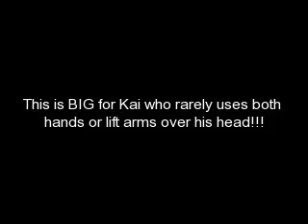Kai playing basketball!!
Kai playing basketball at Fun Fore All in Cranberry!!